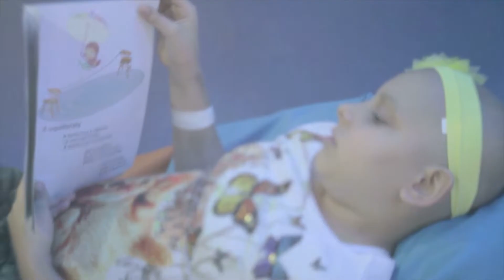Entrevista com o governador do Paraná, Ratinho Junior - Acima de Tudo o Amor - 11/8/2019 (bloco 1)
Exibido em 11/8/2019. Esta edição do "Acima de Tudo o Amor" apresenta 3 entrevistas pra lá de especiais: o cantor e parceiro de longa data do Hospital de Amor, Alexandre Pires; e os governadores Ratinho Júnior e Rui Costa, dos estados do Paraná e Bahia, respectivamente.

Em um bate-papo descontraído, o presidente do HA, Henrique Prata, conversa com eles sobre a importância da contribuição dos diversos setores da sociedade com a causa da luta contra o câncer.